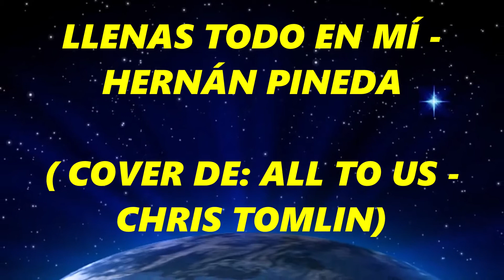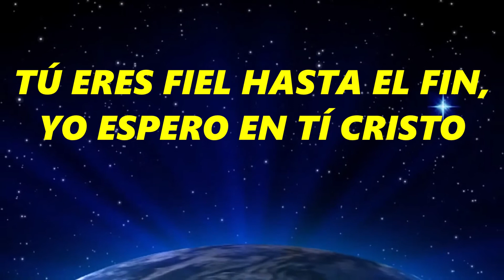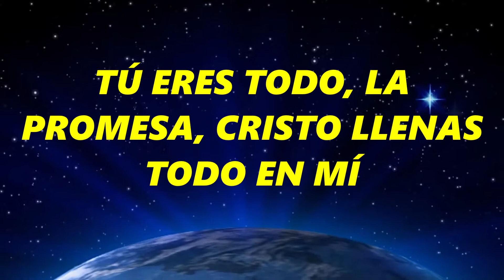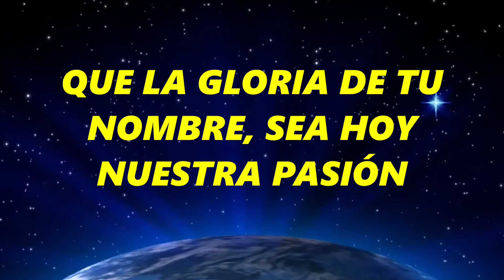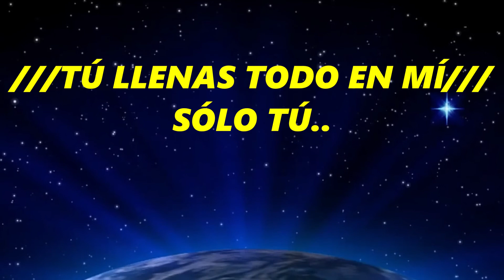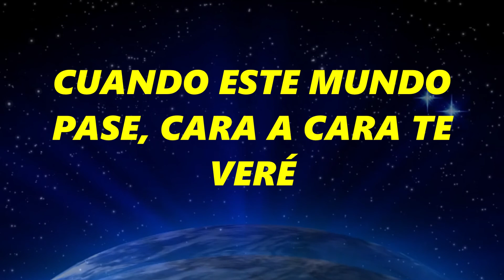Llenas todo en mí - Hernán Pineda ( Cover de All to us - Passion)